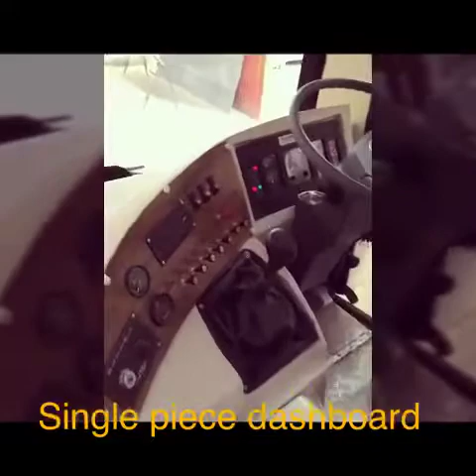Prakash Body Construction: Comfort and safety, always.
Prakash Body Construction is a leading manufacturer of buses and coaches in Assam, India. Established in 1971, the company has a long history of providing high-quality vehicles to its customers. Prakash Body Construction is known for its commitment to customer satisfaction and its use of the latest technology.

The company offers a wide range of buses and coaches, including luxury buses, executive coaches, sleeper buses, and semi-sleeper buses. Prakash Body Construction also manufactures ambulances, mobile display vans, and other special purpose vehicles.

The company's buses and coaches are built to the highest standards of safety and comfort. They are equipped with features such as air conditioning, reclining seats, and entertainment systems. Prakash Body Construction also offers a variety of customization options, so customers can get the perfect vehicle for their needs.